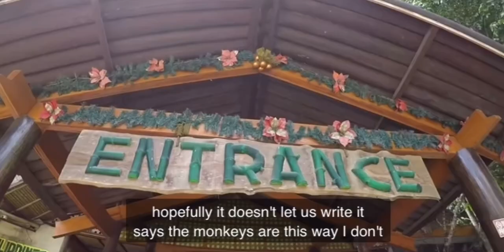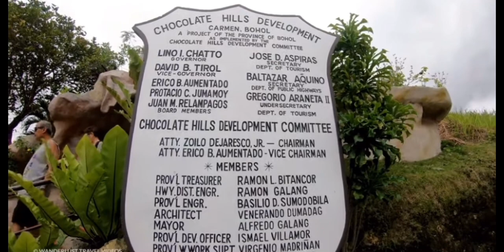Khám phá đảo Bohol Philippines +Khỉ Lùn Tarsier-Đồi chocolate-Xe Địa Hình